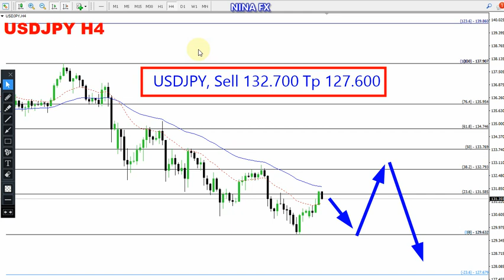USD JPY Weekly Forecast for March 28, 2023 by Nina Fx